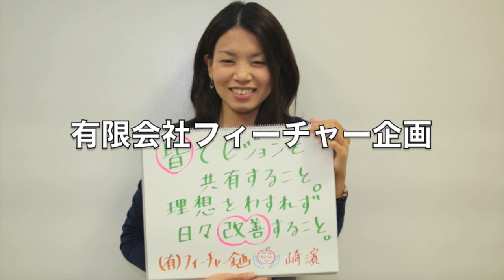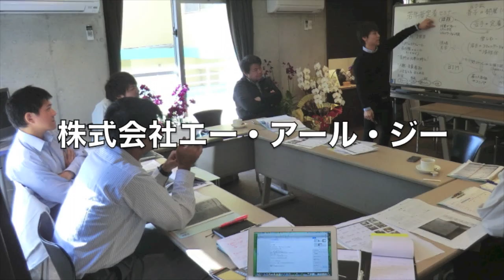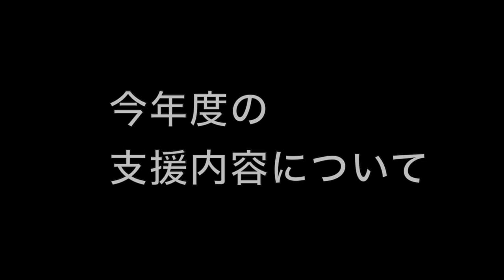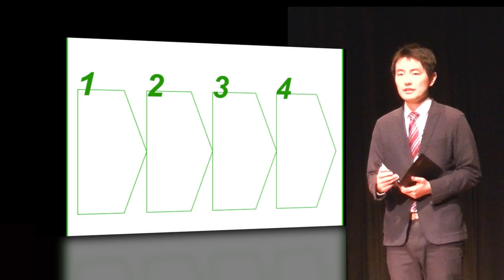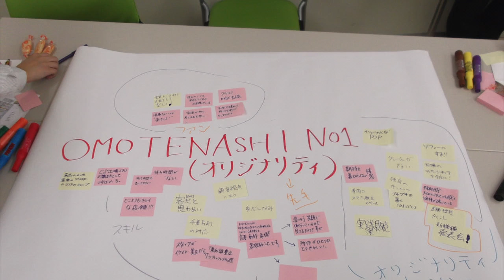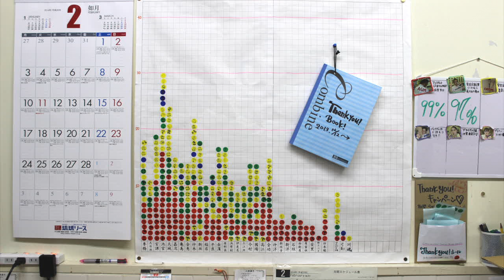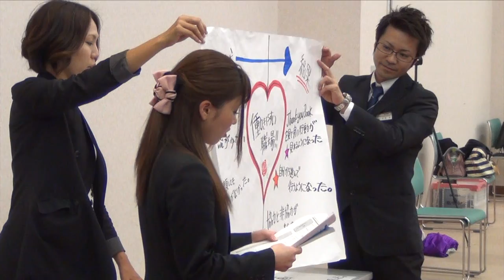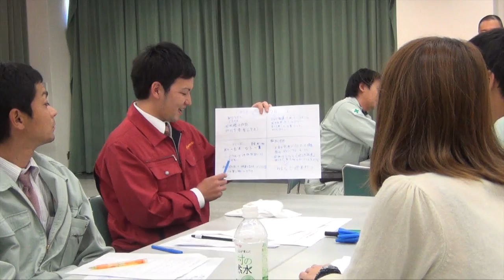若年従業員の職場定着を支援します！（平成２５年度若年者定着支援事業VTR)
若年従業員の職場定着を支援する県の事業（若年者定着支援実践プログラム事業）の平成２５年度事業成果VTR